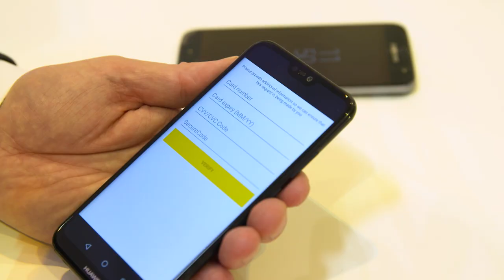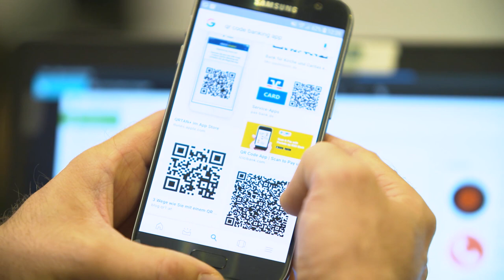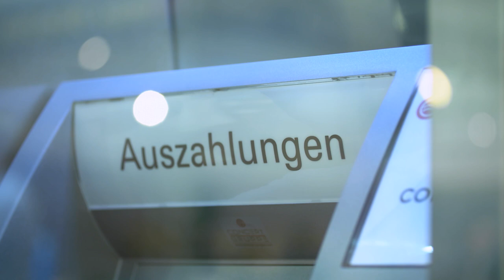Gefälschte Banking-Apps | Cyber-Gefahren